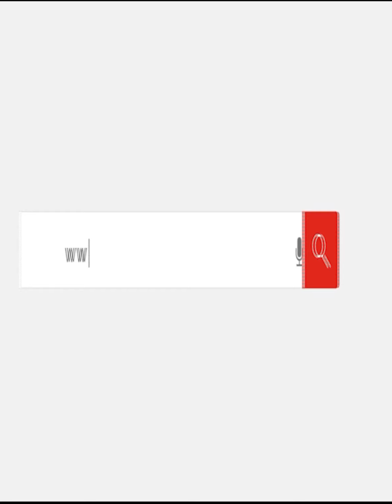«رضا» حاول منع جامع خردة من سرقتهم فخلّـ ـص عليه بـ«مرزبة».. أسرة المجني عليه بالشرقية